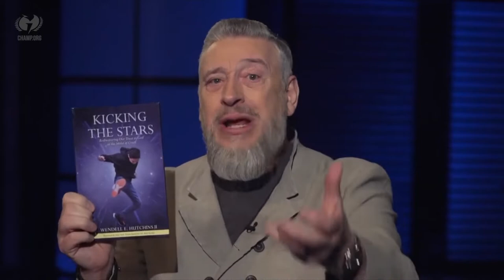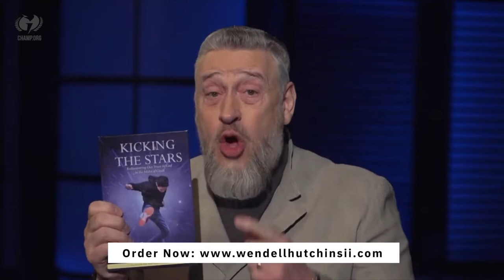Tuesday Bible Study | Pastor Wendell Hutchins II | Church of Champions